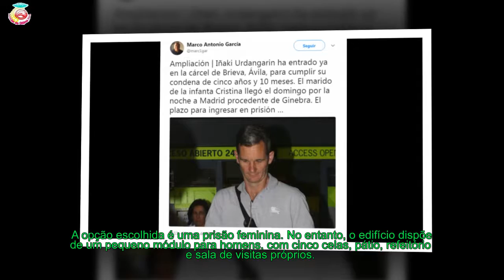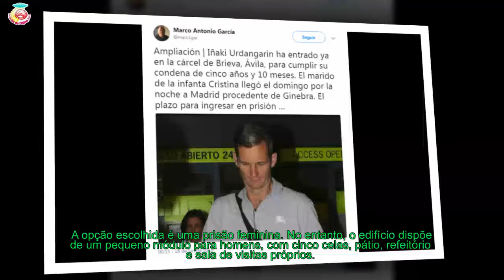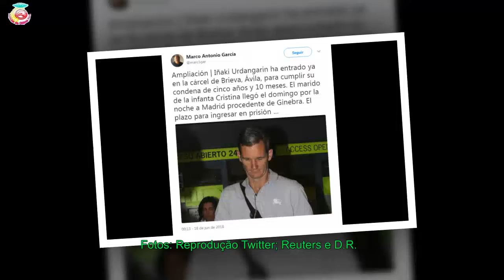Iñaki Urdangarín já está preso - Cunhado do de Espanha em prisão de mulheres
Iñaki Urdangarin, de 50 anos, entrou esta manhã, pelas 8h13 7h13 em Lisboa, na prisão de Brieva, na província de Ávila, a cerca de 110 km de Madrid.
 O marido da infanta Cristina de Borbón irá cumprir uma pena de cinco anos e dez meses de cadeia, devido a vários crimes de corrupção, relacionados com o caso Nóos.